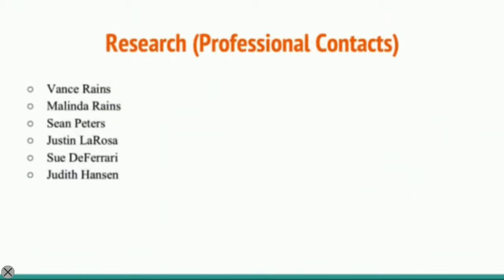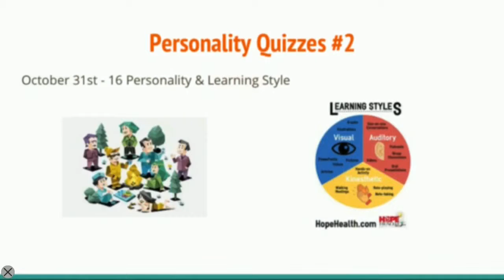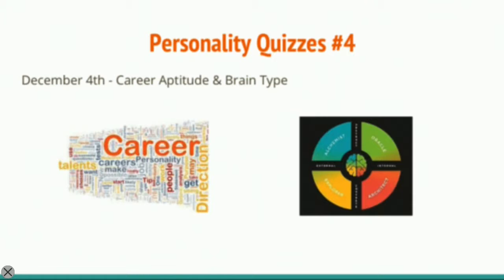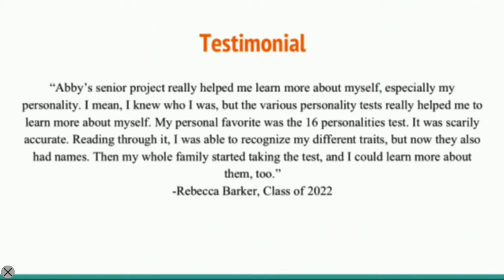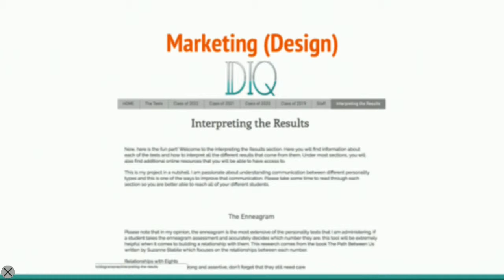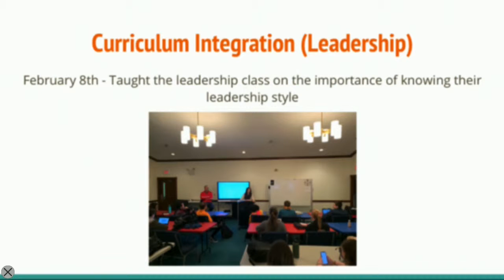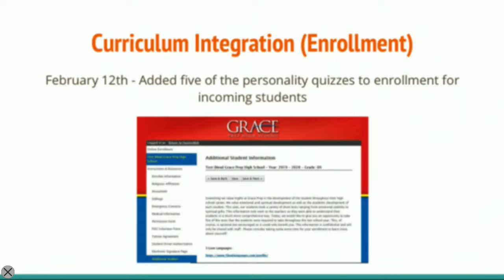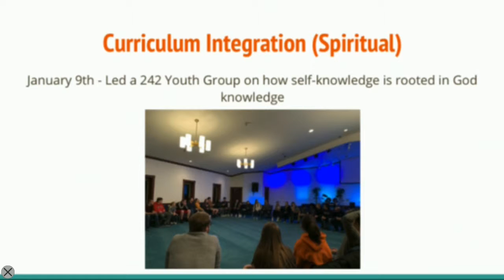Senior Legacy Project // Abby Galliano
All her life, Abby has been passionate about finding out why people operate the way they do. With her project, IDIQ, Abby focused on the communication between different personality types, administered 13 personality tests to the students, and created an online database for teachers to have access to the students’ results.